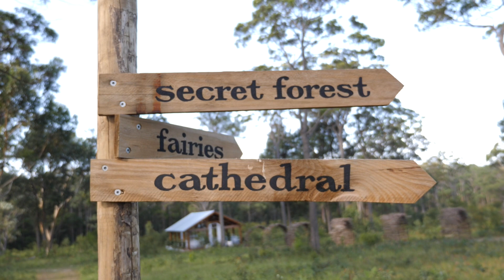Picture this.. A Whimsical Woods Farm Wedding in Jervis Bay on the NSW South Coast.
SAY "YES" AT THE WOODS
The Woods Farm is a luxury country retreat located on 40 acres just minutes from the waters edge of Jervis Bay. When you wed at  The Woods you can have all your family and friends stay with you, on site at your venue!  Our venue can accommodate up to 120 guests between our 8 beautiful and individually styled three-bedroom country cabins and Glamping tents. We also have an onsite rustic bush chapel, drift wood arch way, wedding shed, an outdoor pool, on site day-spa, a french-style herb and flower garden, a bike shed, kids playground, and so much more! And not to forget our friendly farm animals; horses, goats, alpacas, chickens, cows, peacocks, ducks and so much more!

A Woods wedding is about soooo much more than just one day. It's about taking all your loved ones, all your favs away for a crazy cool holiday. About all experiencing something you will never forget and the best wedding celebration you could ever imagine. The number one thing we hear from wedding guests over and over again? "That was the best wedding we have ever been to".

And that's what we want to create for you.

We do all we can to create a unique and loved up wonderland that belongs to you and your guests for your chosen few days. to experience a virtual Woods Farm Wedding Experience...

CREDITS: Videography by Somethings Wild Media